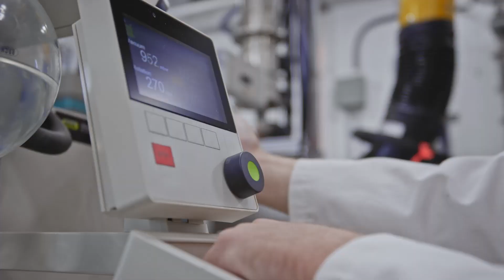Our solid experience—your energy for the future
Hydro-Québec’s Center of Excellence in Transportation Electrification and Energy Storage has some one hundred researchers, engineers and technicians on board who are motivated by the ambitious project to develop the battery of the future. Our team has over 40 years of experience in the field, putting Hydro-Québec at the leading edge of solid-electrolyte battery development worldwide.

Our manufacturing processes will break into the automobile market as manufacturers plan to incorporate battery cell production into their industrial production lines. We are continually optimizing three generations of solid-state batteries and will be ready to meet the needs of the new market by 2025–2027.